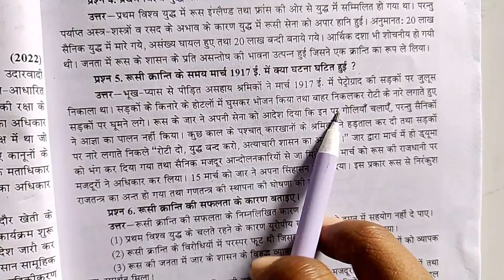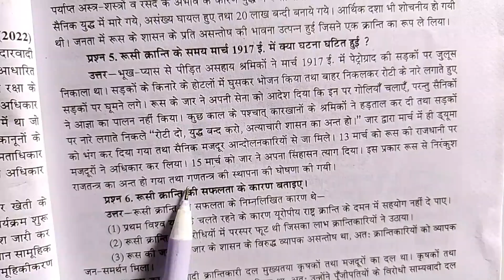रूसी क्रांति के समय मार्च 1927 ई. में क्या घटना घटित हुई ।। rusi Kranti ke samay March 1917 mein kya